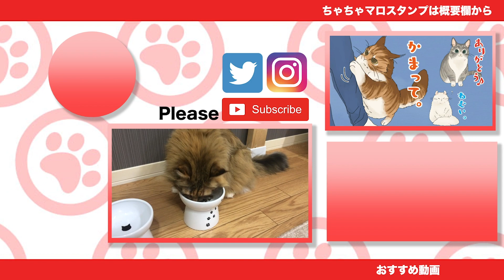特製ササミご飯に食欲を抑えられなくなり自制心を失った猫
ちゃ）明日もこれがいいな
マ）しゃしゃしゃしゃしゃみ！！！！！！
新作グッズはこちら

    /iframe

    /iframe

    /iframe

    /iframe

    /iframe